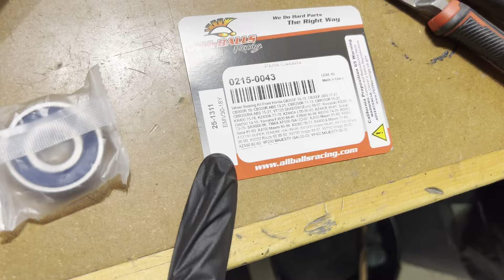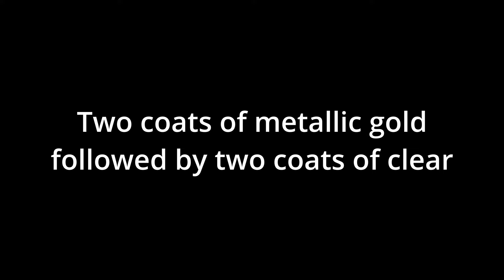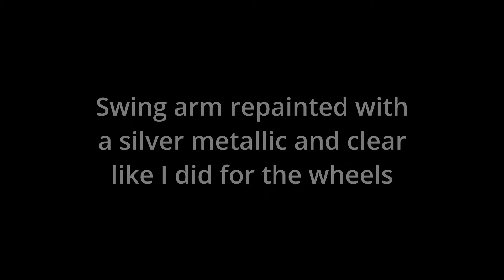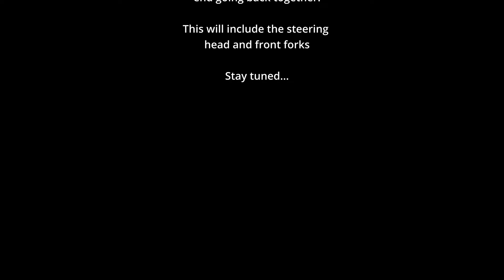Restoring Aluminum Motorcycle Rims - Yamaha Virago 1000 Restoration Video 8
My sincere apologies for taking so long with this one - I spent an extra week at work doing some OT and just having a lot of unwanted breaks in between projects as well as having to take care of some personal matters.

The front & rear wheels were completely stripped and cleaned then sent to a wheel restoration shop to machine and polish the outside ring around the rim and check the rims for true.  After I got them back, I reinstalled new wheel bearings and seals.  The speedo gearbox on the left side of the front rim was repaired and filled with fresh waterproof grease as well.

Once they were ready for paint, I used thin vinyl masking tape to make sharp lines on the rim where the gold meets the aluminum.  Metallic gold base coat with a 2K clear urethane was sprayed the same way as I did for the frame.  I got the swing arm and other bits repainted as well.

Now that the rims have been restored, I can get new tires installed once I finish cleaning up the original valve stems.  In keeping with the OEM look, I'll be going with the OEM Dunlop D404 metric cruiser tires, but going one size up on the rear to 150/90-15.  The front will stay stock at 100/90-19.

tunetank.com_5689_so-much-fun_by_alexey-anisimov
tunetank.com_5635_shine-on-the-waves_by_isaevilnarmusic